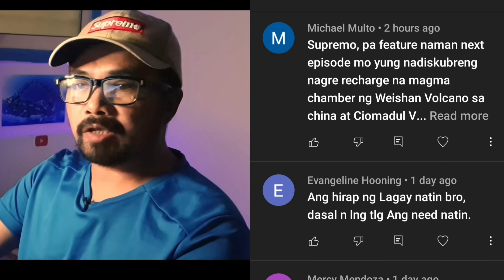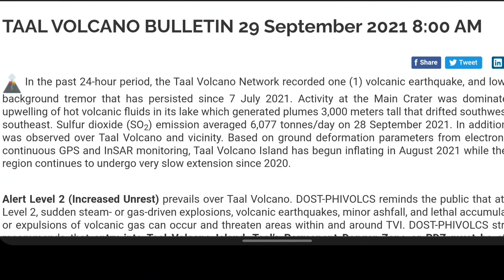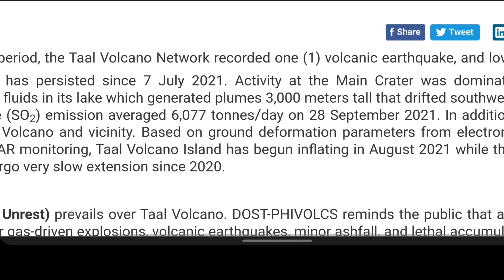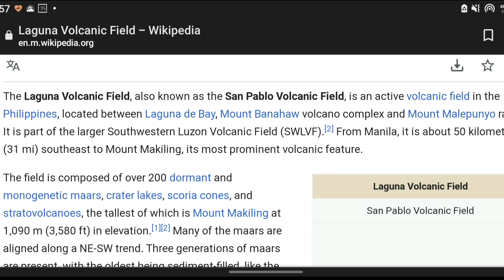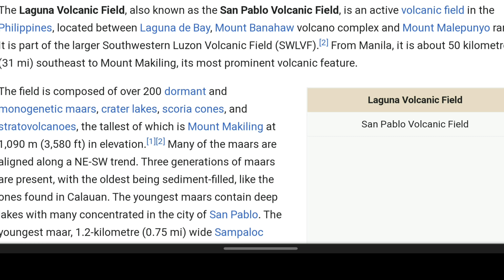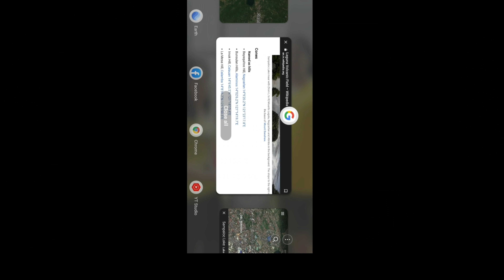Taal Volcano Episode: Zoom Earth, May NaDetect na "HEAT" Sa San Pablo, Laguna. Anong Sanhi Nito?